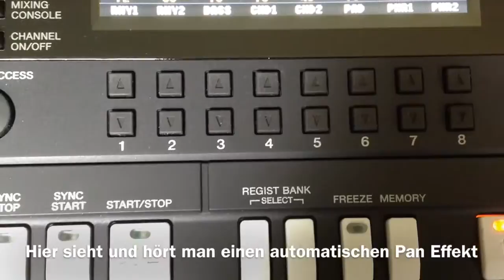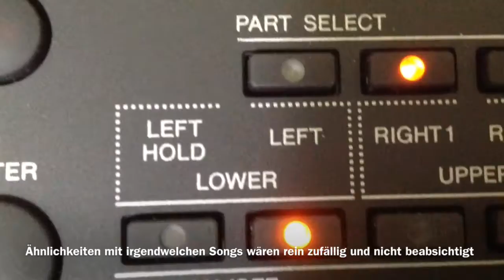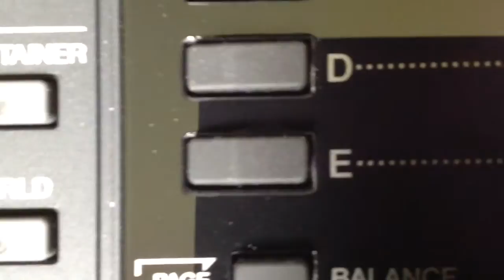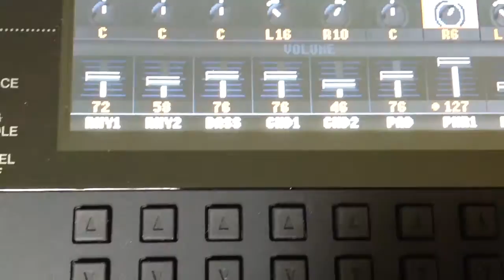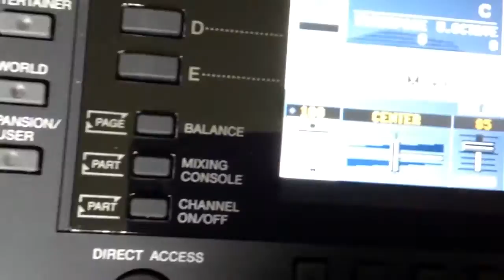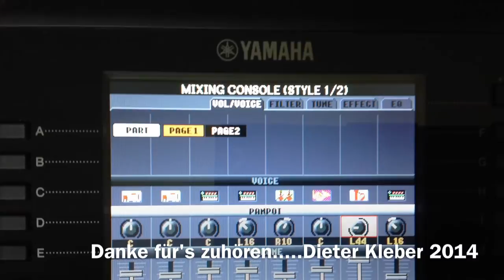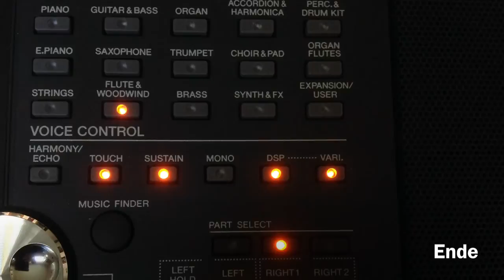Dieter Kleber - Yamaha PSR-S950 - Sound Beispiel 12 - Chill Out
Es geht um die Soundmöglichkeiten von diesem sehr zu empfehlenden Keyboard .einfach nur ein geiles Instrument.
Den Song Sound Beispiel 12 hab ich mir ausgedacht und selbst gespielt - Ähnlichkeiten mit anderen Songs wären Zufall und nicht beabsichtigt.

Dieter Kleber 2014